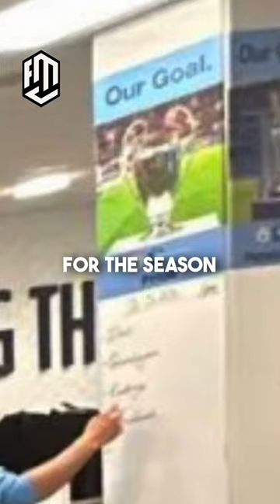Pep Guardiola Secret To Win The Champions League 🏆⚽️